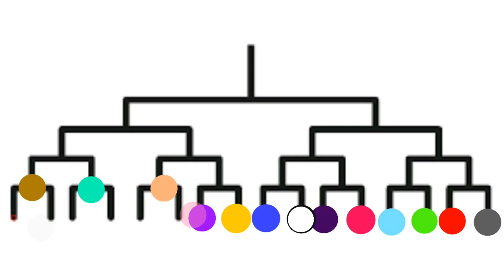Leonardo vs Taurus. Stickman tournament. 3/8 rounds